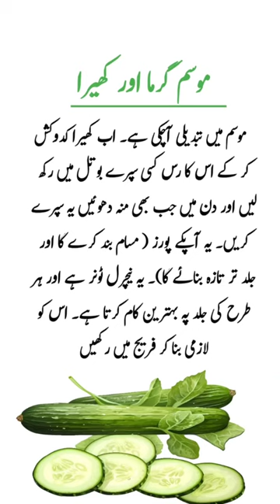Cucumber Water For Face